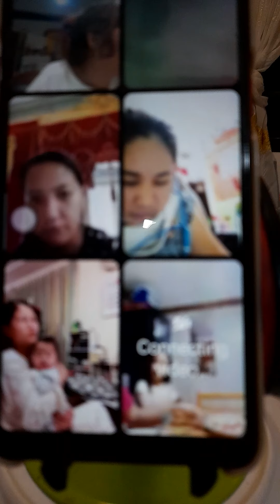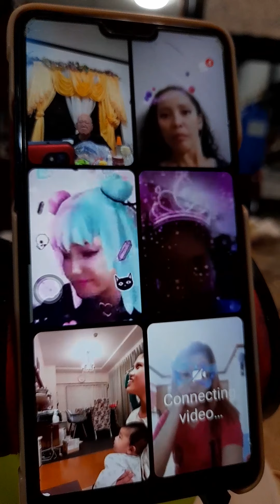after lesson. kanchawan!